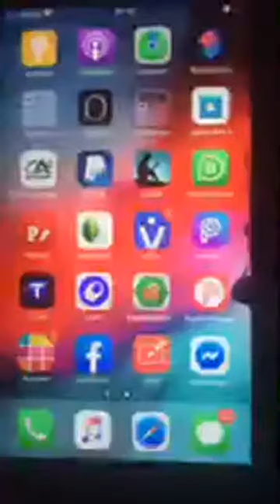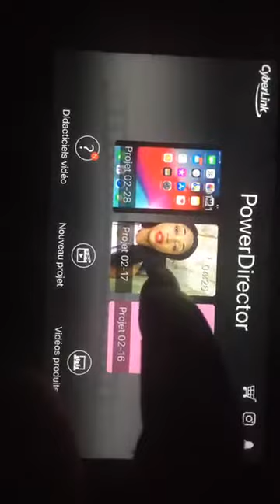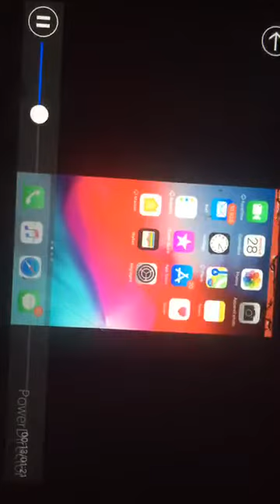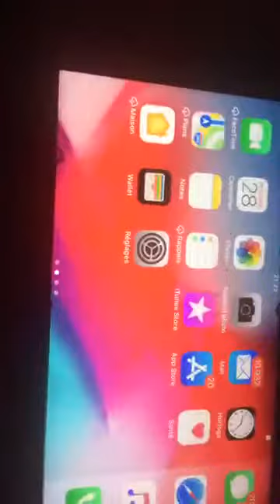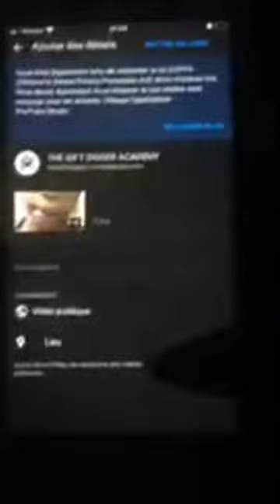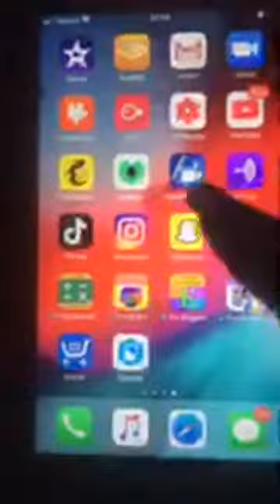Utiliser mon téléphone.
THE GIFT DIGGER ACADEMY  vous enseigne comment utiliser votre téléphone et les applications clés à avoir .

Pour prendre un rendez-vous : https